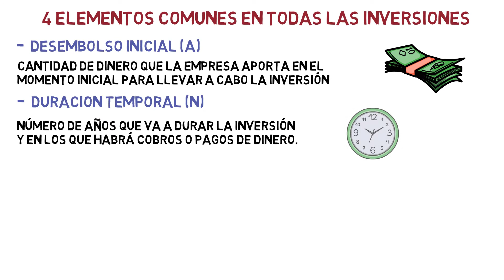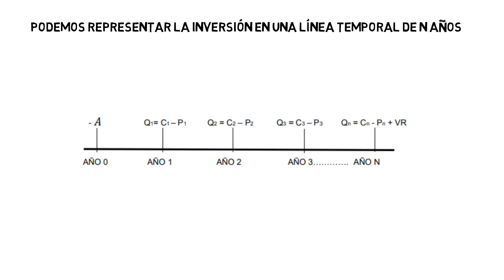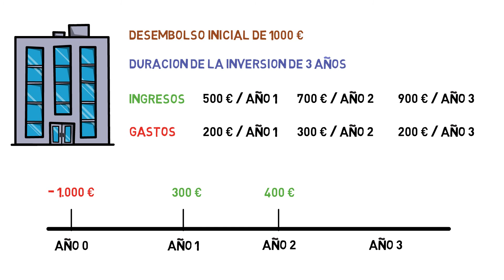Elementos de una Inversión ✍ | Economía de la Empresa 2 Bachillerato 100#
Toda inversión tiene una serie de elementos comunes que son: el desembolso inicial, la duración temporal, los flujos netos de caja y el valor residual.

Tema 9. Inversiones de la empresa

Valor actual neto ¿Cómo calcularlo?

Payback o plazo de recuperación ¿Cómo calcularlo?

Flujo neto de caja total por unidad monetaria comprometida

¿Qué es la depreciación?

Índice ✓
00:00 Elementos Comunes que aparecen en todas las inversiones
00:25 Desembolso Inicial
00:34 Duración Temporal
00:42 Flujos Netos de Caja
00:56 Valor Residual
01:10 Representación Grafica de una Inversión
01:35 Ejemplo de una Representación Grafica de una Inversión